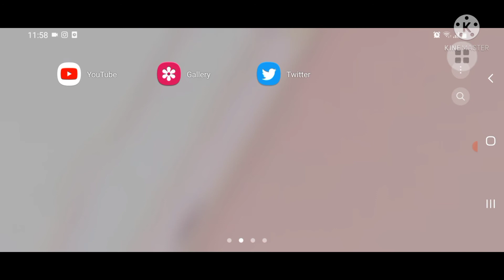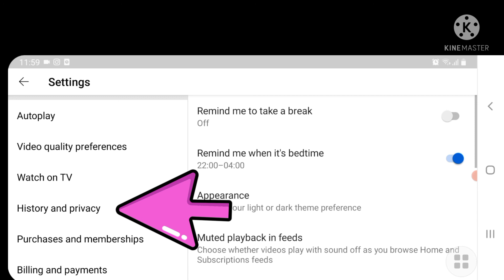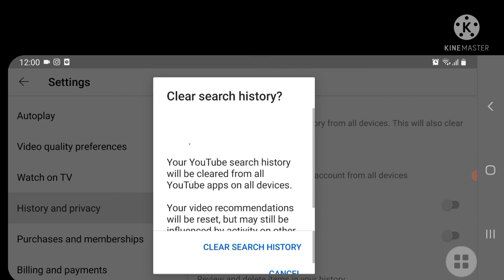How to clear You tube Search History || Explained in Hindi || in Detail || MTS IDEAS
Hi Friends in this Video I have Shown you How you can clear You Tube Search History within a few minutes .

MTS IDEAS
How to Clear You tube Search History
How to Clear You tube Search History on ipad
How to Clear You tube Search History on iphone
How to Clear You tube Search History 2021
How to Clear You tube Search History in one time
How to Clear You tube Search History without signing in
How to Clear You tube Search History on Phone
How to Clear You tube Search History in Hindi
How to Clear You tube Search History in Hindi 2020
How to Clear You tube Search History in Hindi 2021